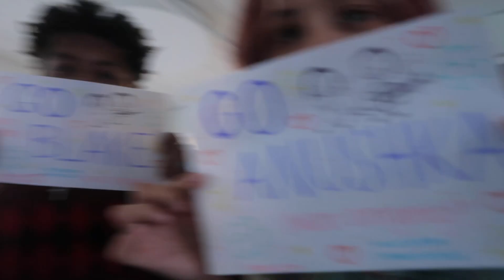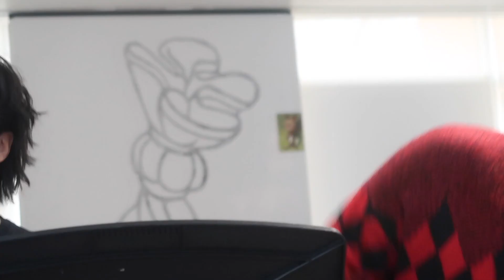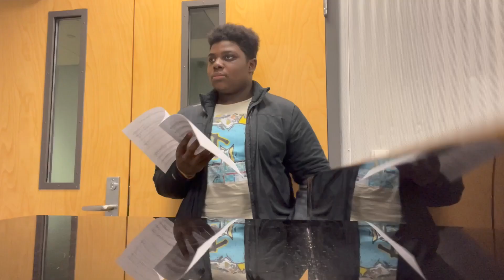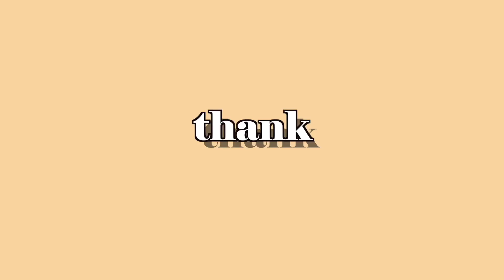SPEND 12+ HOURS @school w/ me | HIGHSCHOOL VLOG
SOOO.. with extracurriculars and what not, I usually get home around 8:30pm  almost everyday. So since i spend around half a full day at school, why not vlog it?

FAQ
- how old are you: 15
- grade: 10th
- sub count (at the time of posting this video) : 290
- where do you live: New Jersey, USA